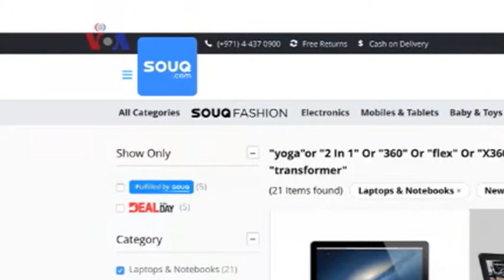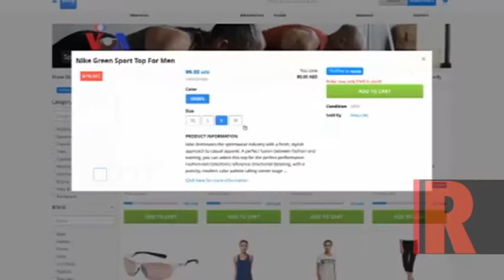[StokShot] Amazon Merambah Pasar E-Commerce Timur Tengah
REPUBLIKA.CO.ID, Bos Amazon.com, Jeff Bezos kini ditaksir menjadi orang terkaya kedua di dunia, setelah perusahaan raksasa penjualan onlinenya mengambil alih perusahaan sejenis, Souq. Akuisisi ini memberi Souq akses ke platform Amazon, dan memperluas usaha Amazon ke pasar e-commerce kawasan Timur Tengah.

Redaktur : Sadly Rachman